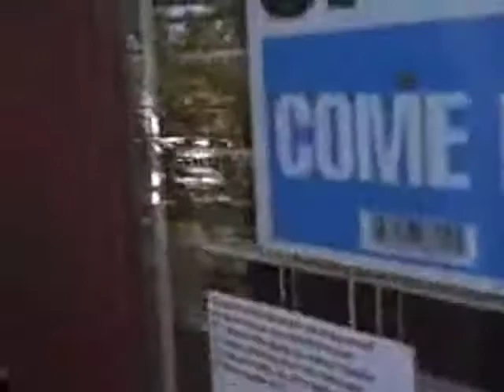Jennifer Young Studio & Gallery - "Luminosity" show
Enjoy a tour of artist Jennifer Young's recent landscape paintings featured in her November studio gallery show, entitled "Luminosity".